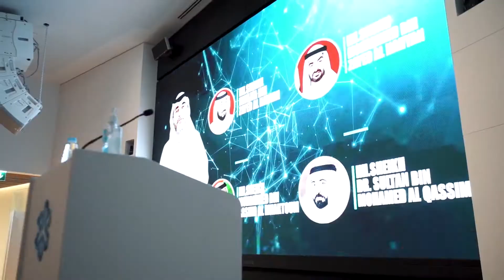✅Các thị trưởng Nga tới thăm Công viên SRTI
Chúng tôi rất vui được đón tiếp phái đoàn của các thị trưởng Nga tại Công viên SRTI. Các thị trưởng danh dự đã khám phá các dự án sáng tạo của chúng tôi tại Công viên và thảo luận về các cơ hội kinh doanh tiềm năng ở Công viên Sharjah và SRTI. Chúng tôi tự hào đóng một vai trò quan trọng như vậy trong việc thúc đẩy đổi mới và nghiên cứu khoa học trong khu vực. Những thành tựu đó chỉ có thể đạt được khi kết hợp giữa doanh nghiệp tư nhân, chính phủ và giới học thuật.

SkyWay - đó là loại hình vận tải trên cao, di chuyển theo các ray đường dây độ bền cao. Dự án có một loạt các ưu thế, khiến SkyWay nổi bật giữa các loại hình vận tải khác:
• Cấu trúc dẫn đường SkyWay được bố trí trên các trụ, chúng chiếm ít chỗ trên mặt đất và không ảnh hưởng tới hệ sinh thái. Các thủy vực được giữ nguyên vẹn, rừng cây không bị xâm phạm.
• Vận tải SkyWay được điều khiển tự động. Điều đó làm giảm số lượng các tai nạn tiềm tàng.
• Để xây dựng cấu trúc dẫn đường SkyWay cần ít tiền hơn, so với bất kỳ loại hình vận tải nào khác.
• Đặc tính khí động học của vận tải SkyWay cho phép tăng tốc tới 500 km/h.

- Tập đoàn khẳng định nếu nhà đầu tư không muốn tiếp tục đầu tư có thể rút vốn và tập đoàn sẽ trả lại vốn + 4% lãi suất ngân hàng cho nhà đầu tư (Sau 3 năm kể từ ngày hoàn thành thanh toán).